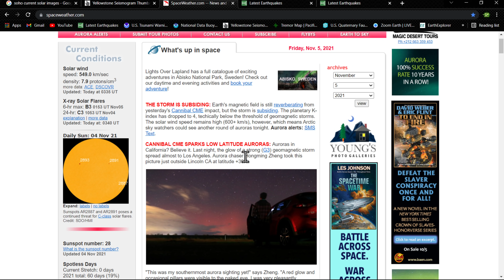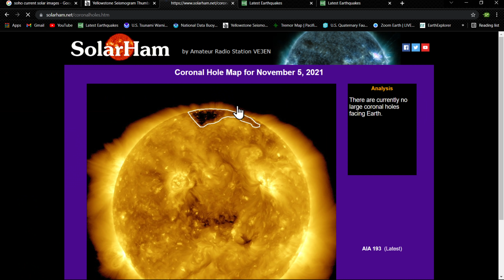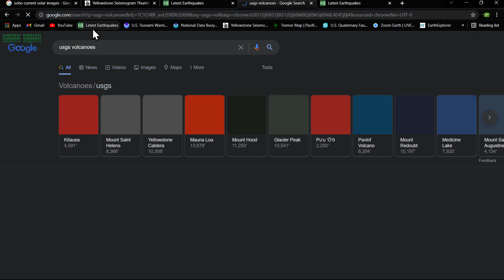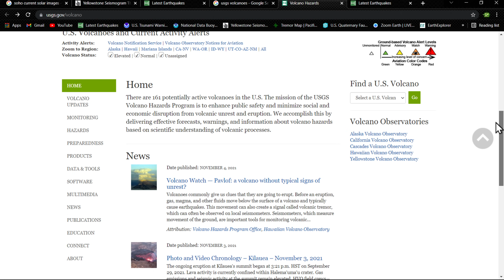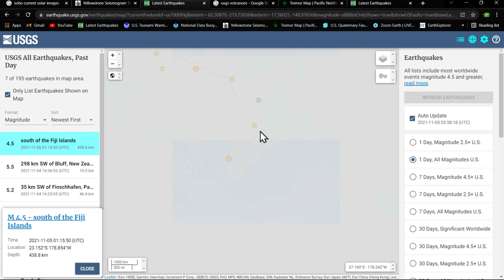New Zealand earthquakes ramping up.. Thursday night earthquake update 11/4/2021